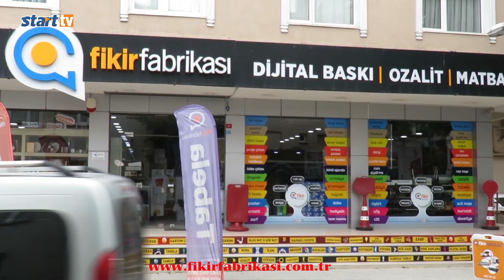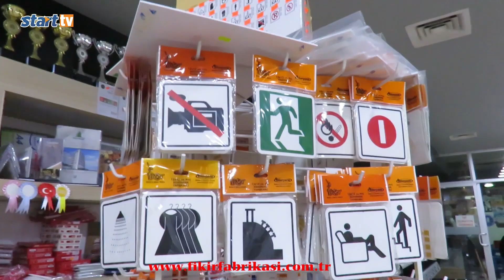Küçük, Büyükçekmece İçin Projelerini Anlattı. Zulme Dönüşen Problemleri Çözeceğiz. Velittin Küçük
Adom Ajans, Medya Grup Bünyesinde yayın hayatını sürdüren, Gazeteci Nezir Karayün’ün Hazırlayıp sunduğu “HÜRBAKIŞ” programının bu günkü konuğu, Siyasetçi İşadamı Usta belediyeci Gürpınar Belediye başkanı Velittin Küçük oldu..